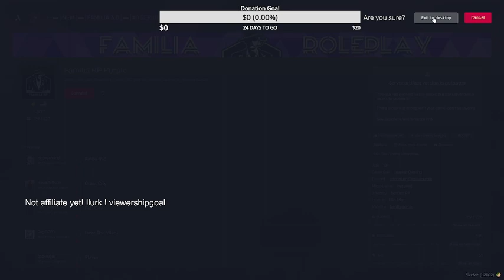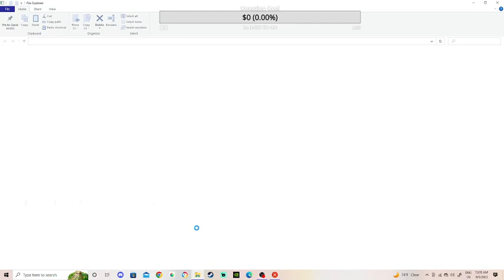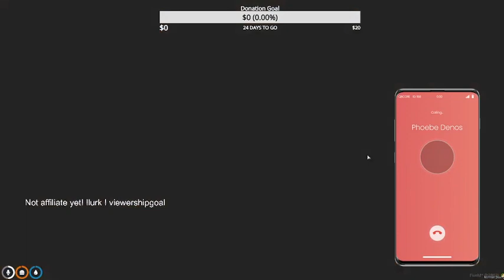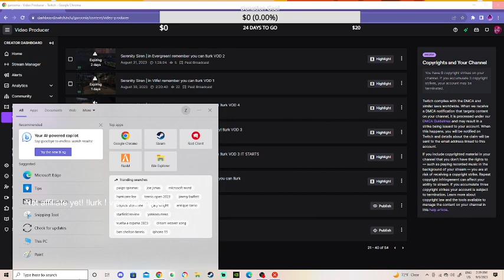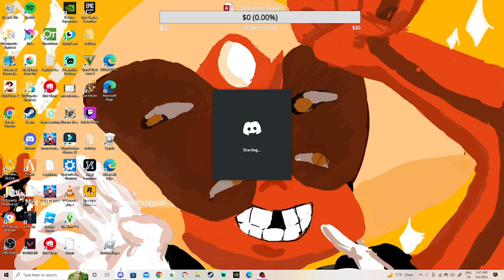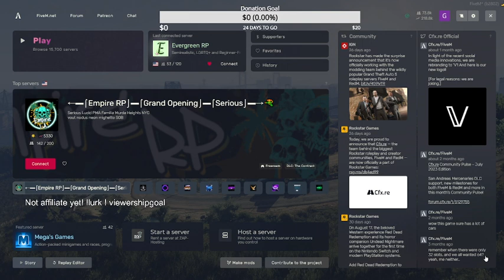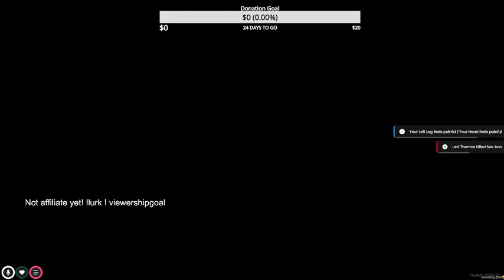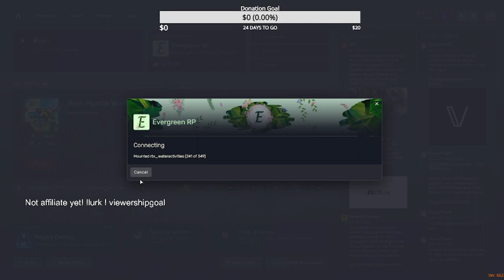Serenity Siren vs Shannon Day5 gucci at Naomi scott performance! Then girls night out! | EvergreenRP